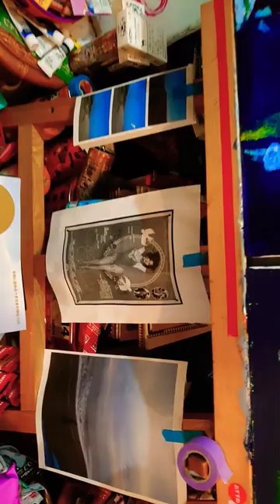バイトの夜勤前に腹拵え！ソウルフード「アラビヤン焼そば」＆ワンタン！そしてデザートは「桜カンテン」のアンコ付き！スゲェ豪勢だァ！